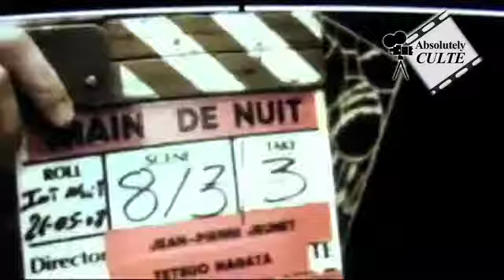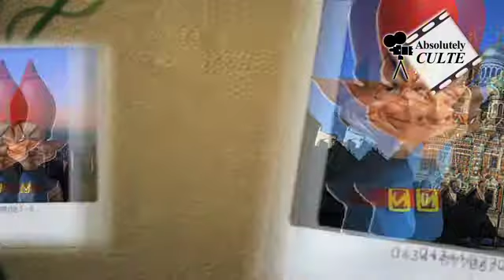ABSOLUTELY CULTE EP5 -Amélie Poulain-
Préparez vous à un plongeon délirant au coeur des grands films qui ont marqué le cinéma! Jerem, (presque) critique de 7ème art, vous propose de revisiter ces films cultes alternant décriptages et détournements...
Attention! son analyse fine et ses anecdotes insensées risquent fortement de vous inciter à vouloir revoir vos classiques...